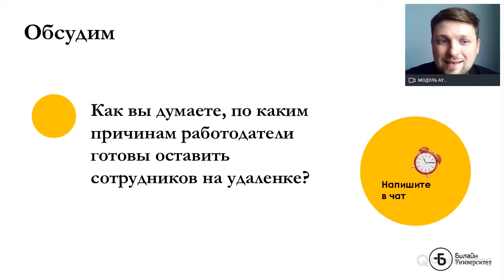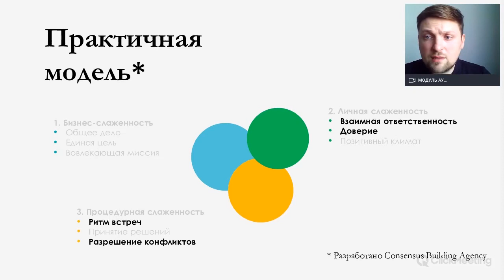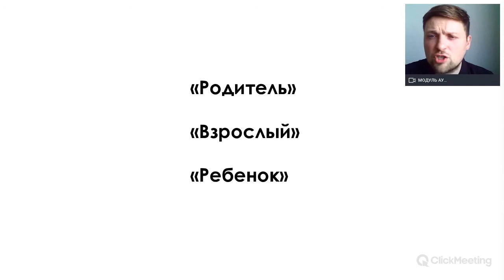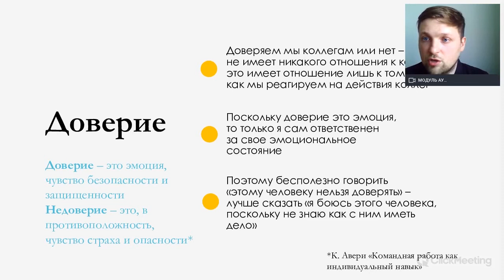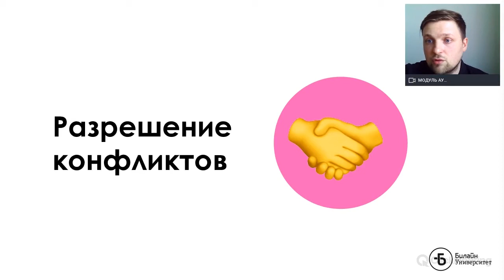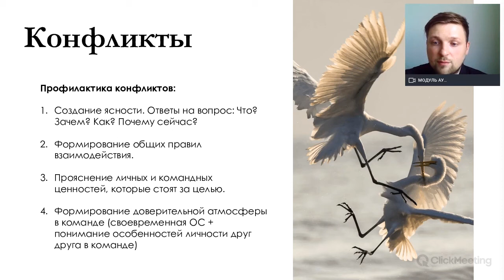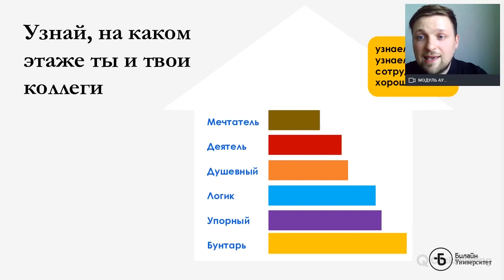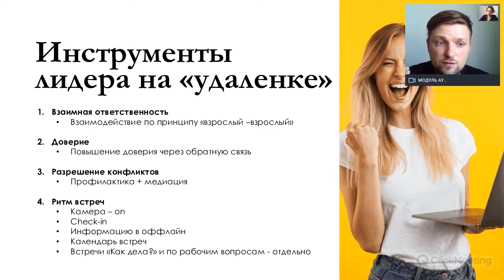"Как добиться СВЕРХрезультатов от удаленной команды? Инструменты лидеров" Конспект лекции А.Тинькова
Андрей Тиньков, куратор направления командных практик в «Билайн Университет», ведущий бизнес-тренер Beeline, рассказал, что мешает слаженной работе, как поддерживать и вовлекать сотрудников в рабочий процесс, чтобы работать удаленно без потерь не только в кризис, но и после него.

Вебинар прошел на платформе Beeline BusinessLab
beefree — организация удаленной работы для бизнеса. Переведите компанию на дистанционную работу с сохранением эффективности!